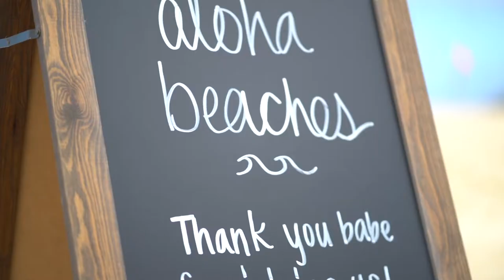Hawaii Beach Workout | Healthy Grocery Haul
This video is of a Hawaii beach work out & meet up collaboration with Chandler Grady and Love Fitness Apparel.
PLUS my healthy food grocery haul!

Sugar & Spice Studio
_______________R_E_A_D__B_E_L_O_W___________________

Google+ Jessica Parsell
MAILING ADDRESS:
                 Jessica Parsell